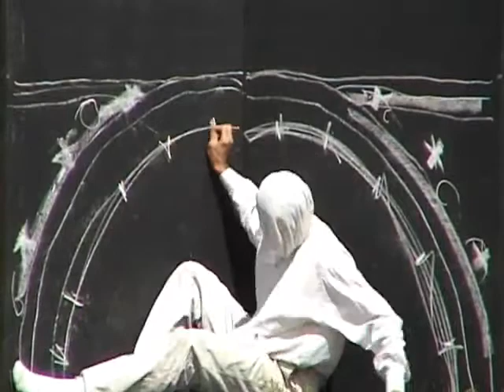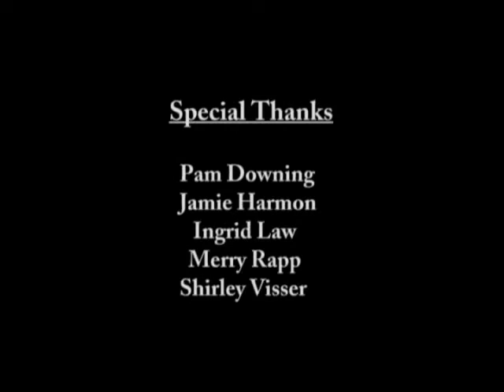Circum: A Cinepoetic Video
A Cinepoetic Video by Artist Rick Visser + Winner Best Experimental Art Film 2004 Boulder Community Media Award + 2004 Rocky Mt. Biennial, Museum of Contemporary Art, Ft. Collins, CO + The Old Firehouse Art Center, Longmont, CO + A Selection of the Bug Theater, Everything Possible Film Festival